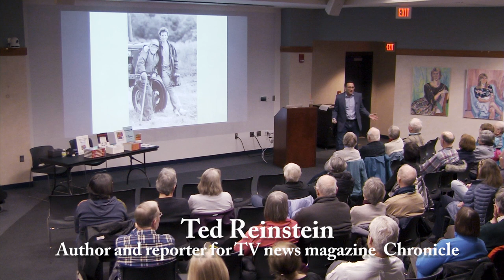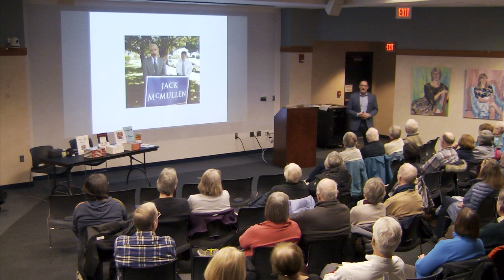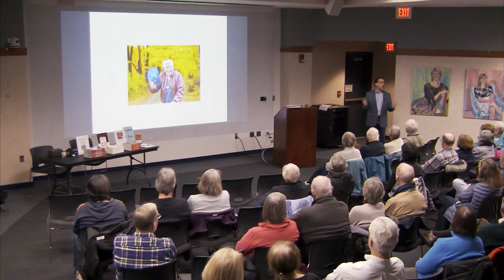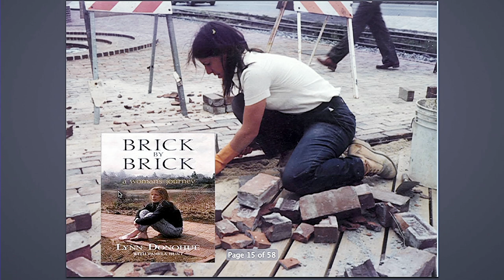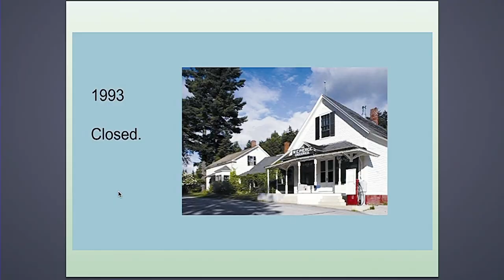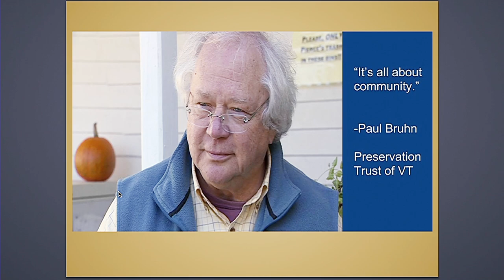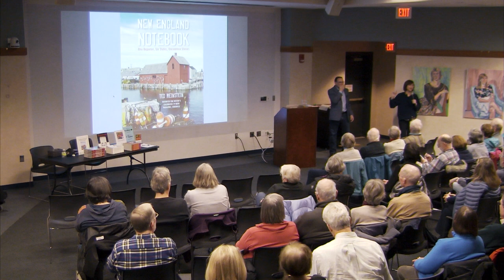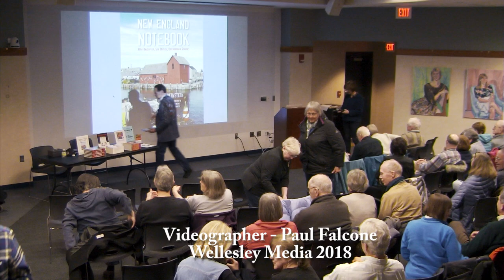New England Notebook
Journalist and Author Ted Reinstein has traveled around New England and reported its unique and colorful stories for 'Chronicle,”Boston’s celebrated nightly television news magazine, now in its record-setting 35th year on the air. Drawing on his extensive travels and his three books about New England.